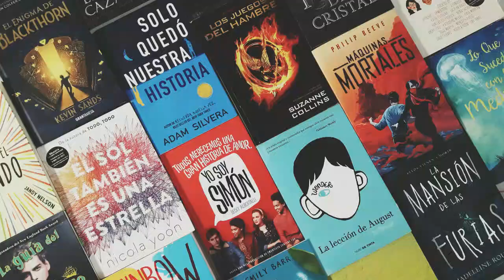Chelsea Vulturi ╿Pilar fundamental del Clan Vulturi ╿Los Vulturis Saga Crepúsculo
Mas contenido de la Saga Crepúsculo.👇👇
Facebook Un mundo sin fin (aquí escríbeme) 😊
En el presente video desarrollaré la historia, pasado y habilidades de diferentes personajes, esta vez hablaremos de Chelsea la piedra angular del clan Vulturi.
El contenido desarrollo es de los libros: Crepúsculo, Luna Nueva, Eclipse, Amanecer I y II, Sol de medianoche.